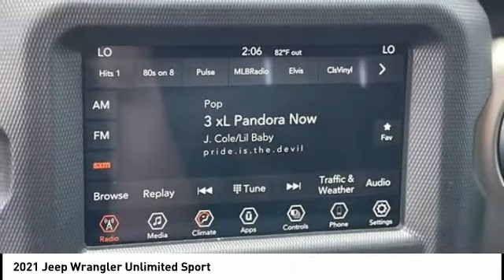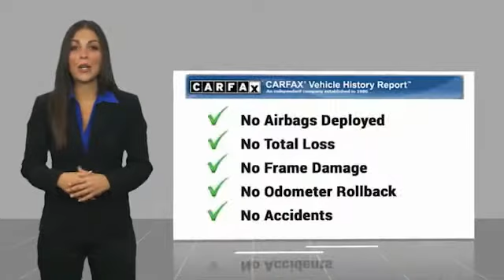2021 Jeep Wrangler Unlimited Winston-Salem NC P1516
2021 Jeep Wrangler Unlimited Sport

Pick up this Silver 2021 Jeep Wrangler Unlimited, available today at North Point Chrysler Jeep Dodge Ram. This could be the one you've been searching for.